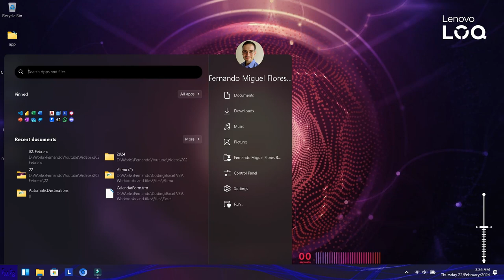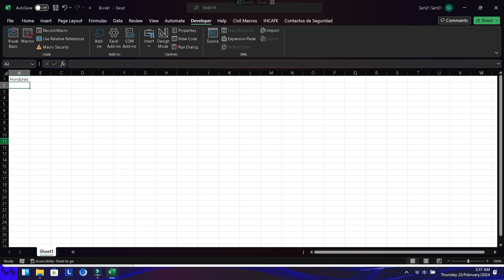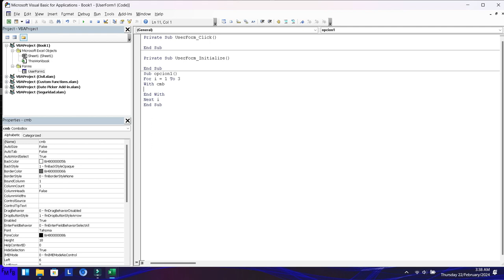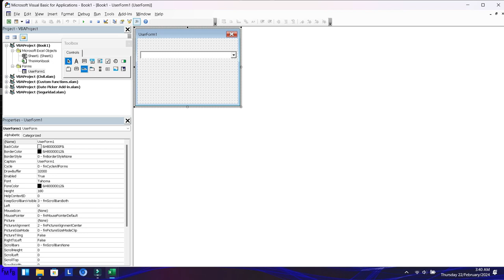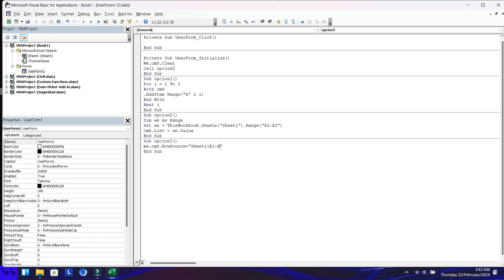3 options on how to fill the options in a combobox in Excel VBA